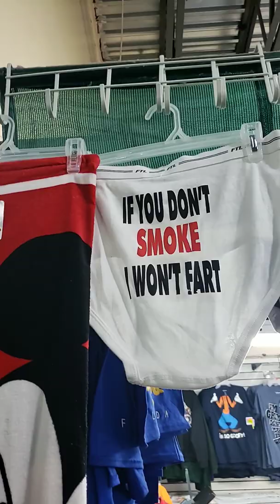De paseo en el pulguero de Kissimmee , Orlando